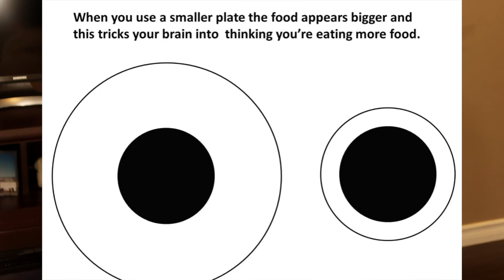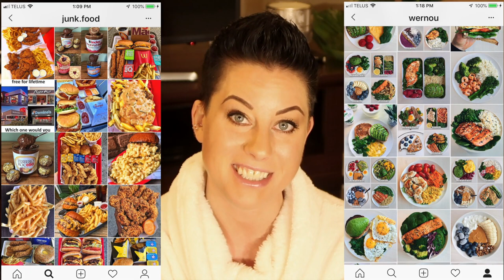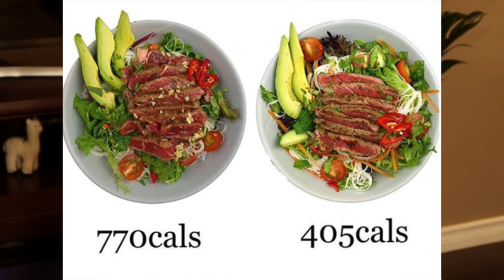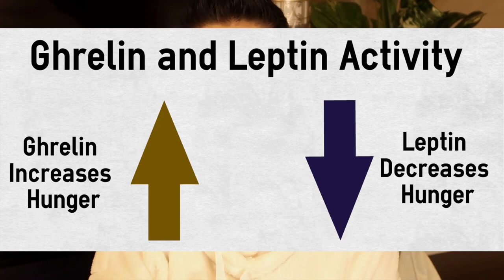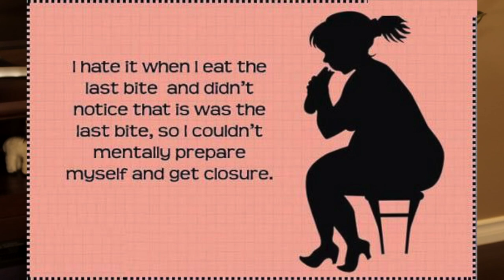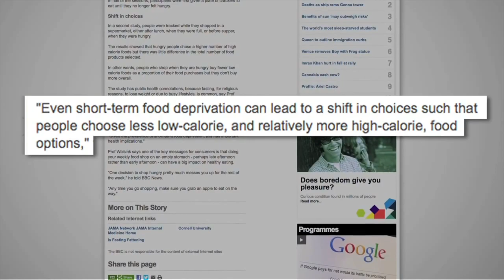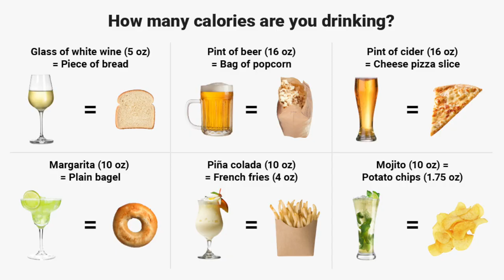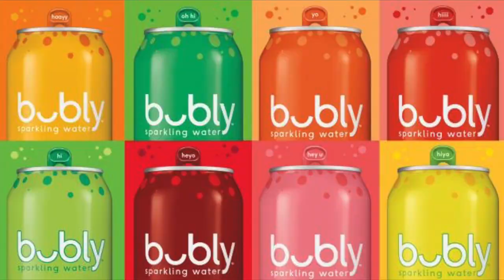10 Habits That Make You Fat or Keep You From Losing Weight!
Lose weight faster by altering these very common unhealthy habits that contribute to weight gain and prevent faster weight loss!